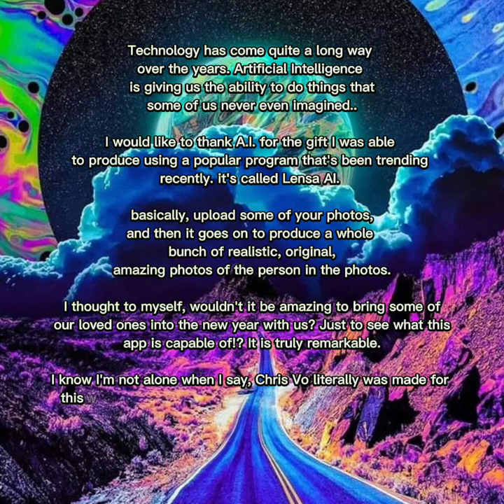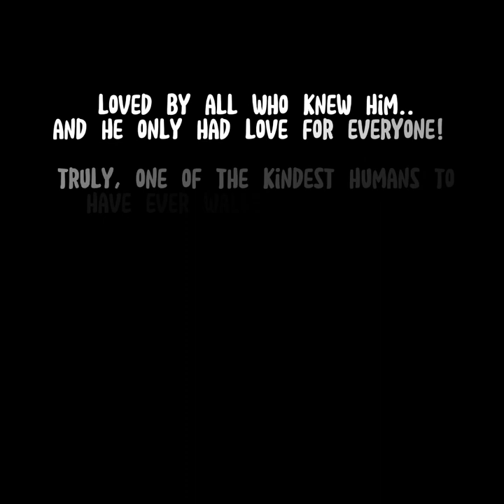in Memory of Chris Dong Vo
AI creates amazing photos of a friend who was taken from us too soon. May he rest in peace and his legacy of love
live on forever.

Songs: Zedd - Spectrum feat. Mattew Koma
              Janet Jackson - Together Again

This video is free and monetization is disabled. I appreciate the ability to use these songs and hope that the songs reach individuals who may have not heard the songs before seeing my video and may then choose to purchase the songs for their own music libraries.

Chris Dong Vo ❤️